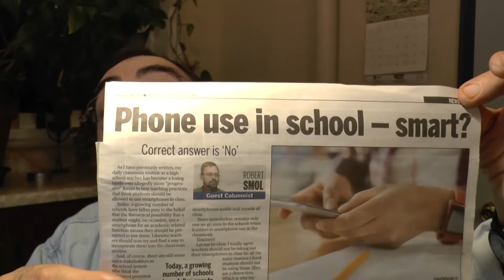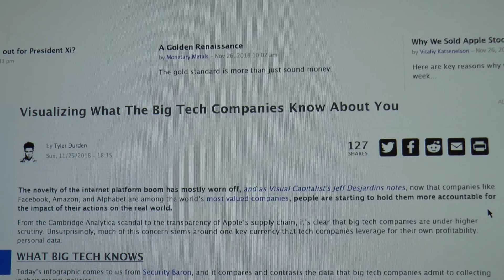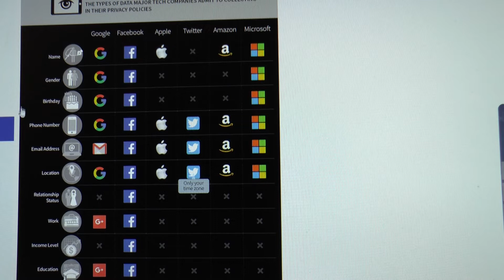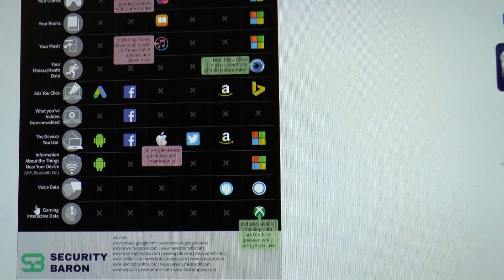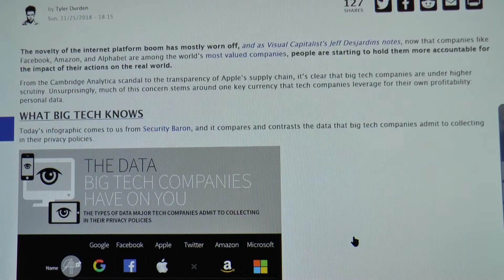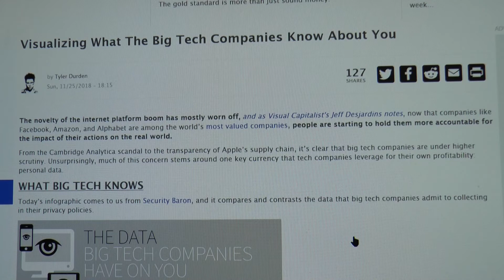IN THE NEWS. KIDS IN DANGER FROM "SCREENS" . CELL PHONES IN THE CLASSROOM!!BIG BROTHER WATCHES!!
Here is a Tech News round up. Be careful what you say in front of Aaaaalexa!

Bitcoin :

15YCikitmfY1TFKpApKUKELKCZwC9Sv7g5